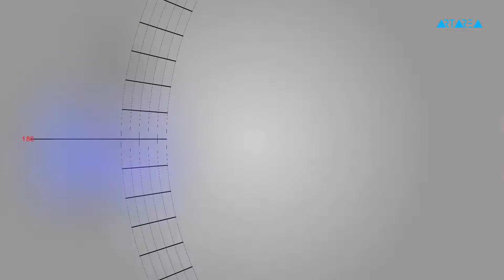,,ტრაექტორია'' - ”ელექტრონავტები 2014"-ის დაჯილდოვების ცერემონიალი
ელექტრონული მუსიკისა და ინოვაციური პოპკულტურის დაჯილდოების ცერემონიალი “ელექტრონავტი 2014′  25 აპრილს გაიმართება ივენთ ჰოლში და მასზე ისეთი საინტერესო მუსიკალური ოკლექტივები დაუკრავენ, როგორიცაა Young Georgian Lolitaz, The Bearfox, TeTe Noise და ა.შ. დაჯილოდების ცერემონიალამდე ინტერნეტმომხმარებელს საშუალება აქვს მონაწილეობა მიიღოს ხმის მიცემის პროცედურაში და თავად გადაწყვიტოს ვის გადაეცემა ჯილდო.